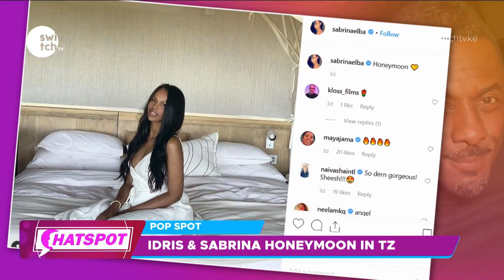Idris & Sabrina share their Honeymoon photos